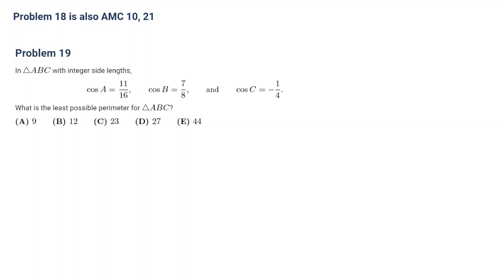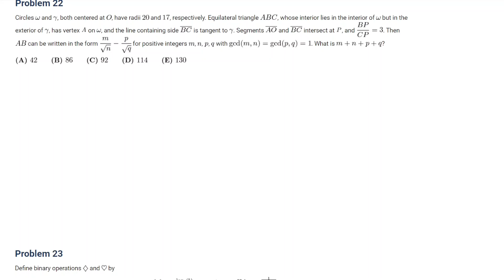2019 AMC 12A 难题讲解 16 - 25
我的AMC 10 课程在Udemy 上线啦！

Timestamps
0:01 16,17,18
3:02 19,20
4:21 21
6:54 22
10:04 23,24
13:04 25